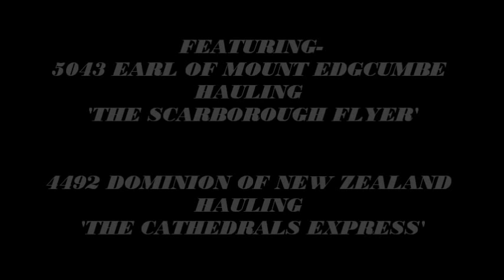Steam Railtours at York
Two steam railtours worked into York on 4th June 2011.  These were:
5043 Earl of Mount Edgcumbe on 'The Scarborough Flyer'
"4492 Dominion of New Zealand" on 'The Cathedrals Express